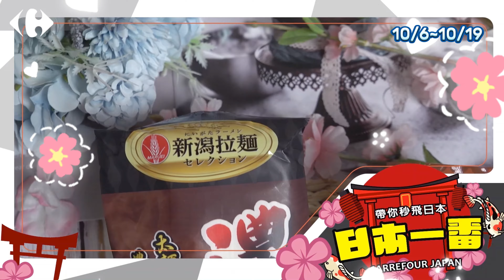家樂福 合家感謝最後倒數 日本一番